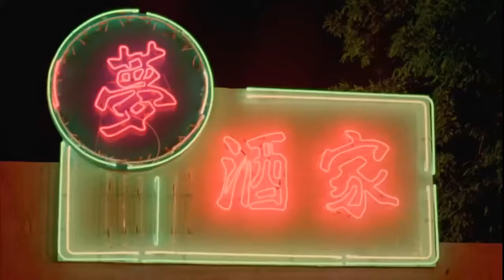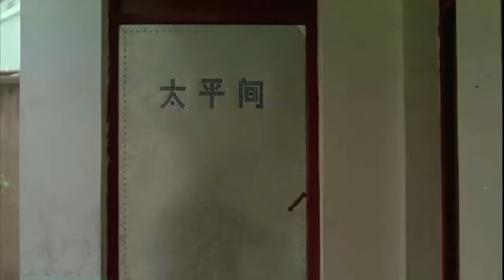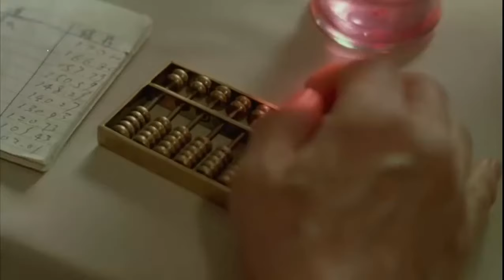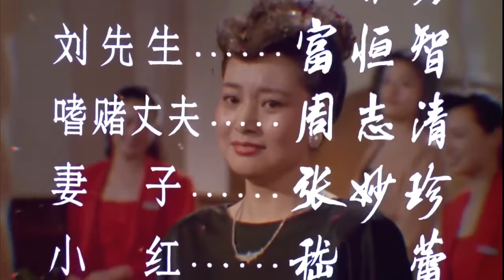《梦酒家之夜》上影1992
今天介绍《日本法轮功头目爆出“双修”丑闻》
文章来源：凯风网

近日有网友根据凯风网《关于征集李洪志及法轮功高层劣迹的公告》向网站爆料，称2012年10月以来，日本法轮功“天国乐团”团长纪江与一女大法弟子“双修”，纪江多次到该女家中整夜“研习大法”，不料此事被纪江妻子发现，吵闹至法轮功日本分部，并惊动法轮功高层。爆料者疑似为接近法轮功高层的人士。

迫于压力，纪江已就此事向天国乐团同仁致歉，承认多次在该女家中过夜，但又坚称与对方只是进行“双修”，且尺度把握的很好，“只有接吻，没有发生性关系”。

近年来，媒体频频爆出法轮功“双修”淫乱丑闻，这些性丑闻都源于法轮功的邪教教义。李洪志在《转法轮》第五讲中专门谈“男女双修”问题，同时他又强调“真真假假重在悟”、“不同层次有不同层次的法”。在李洪志的诱导下，部分法轮功人员“悟”到“男女双修”是一种高层次的修炼方法，为了尽快“修到很高层次中去”，他们就采取“男女双修”的方式修炼。

法轮功“双修”愈演愈烈

法轮功淫乱成风，“男女双修”愈演愈烈，整个法轮功成了一个大淫窝，予汝不信，请看：

——在台湾，“小龙女”“采阳补阴”

台湾法轮功人员金美珠（网名“小龙女”），日前被台中地方法院以重婚罪判处有期徒刑4个月。徐娘半老的金美珠以“男女双修”为目的，自2004年以来，先后与陕西雷某、山东沈某、四川盛某等3名年轻男子重复结婚，以求“采阳补阴”、提高“层次”，干尽了龌蹉之事。

——在内地，“洪志爹”大肆“修恋”

自2001年起，境内法轮功人员孙某以“称自己是李洪志的父亲，主张与其他女性‘转基因、修恋’发生性关系，将自己身体内的高能量物质（精液）注入到其他女性体内，帮助其他女性净化身体，提升悟性，开启身体各种功能，使其达到先天圆满，回归高层世界”为由，先后引诱河北涿州的张某、陕西西安的郭某、上海的赵某、辽宁大连的修某、山东青岛的许某、北京的姜某、北京的周某姐妹、福建福州的刘某、福建福州的李某、四川的柯某、广西南宁的腾某姐妹等17名女性与其发生性关系。并多次说“自己家中困难，家庭情况不好，妻子没有工作。”众多与孙某发生过性关系的女性为表示感谢，给其财物，少则两三千，多则两三万。几年来，孙某共骗取钱财20余万元。2014年1月9日，孙某因涉嫌诈骗罪和强奸罪被依法批准逮捕。

——在日本，“团长”带头搞“双修”

7月25日，凯风网报道，自2012年10月以来，日本法轮功“天国乐团”团长纪江与一女大法弟子“双修”，纪江多次到该女家中整夜“研习大法”，不料此事被纪江妻子发现，吵闹至法轮功日本分部，并惊动法轮功高层。

——在美国，“主佛”保养“一对多”

就在人们以为“双修”丑闻为弟子“邪悟”之时，9月18日，李洪志在美国赌城拉斯维加斯豪华酒店开总统套房，并包养多名“神韵艺术团”女演员的丑事曝光，原来法轮功师父李洪志才是“男女双修”的始作俑者！

法轮功“男女双修”不是什么新玩意，早在1994年推出的《转法轮》中，李洪志就大谈“男女双修”的话题。李洪志说，“男女双修的目的是要采阴补阳、采阳补阴，互补互修，达到一种阴阳平衡的目的。”在以往年度，也发生了不少法轮功“男女双修”的丑事，不仅污染了社会风气，也给当事人家庭带来了不小的伤害。人们关心的是，为什么到了2014年，这股淫乱歪风竟然愈演愈烈了呢？

其一，是低层弟子对“圆满说”极度失望的结果。

“圆满说”是李洪志抛给弟子的诱人馅饼，不少弟子都是奔着“圆满”的愿望修炼法轮功的，李洪志在屡次承诺失效之后，2002年3月，李洪志在《北美巡回讲法》再次许诺，“我问问大家，救度众生再有十年，你们干不干？（学员齐声答：‘干！’）（鼓掌）这才是大法弟子啊。”但现在2012大限早已过去，后发的负面效应越来越显现，在李洪志近两年的讲法中，去世也算成了“圆满”，这怎能不让弟子对“圆满”失望至极。既然是“圆满”无望，弟子只有一方面用淫乱来填补内心的空虚，另一方面用“双修”“上层次”，人为加快“圆满”的进程。

其二，是不法弟子贪图肉欲欺骗他人的结果。

“圆满”无望，一些不法弟子开始顾左右而言他，有敛财的，有贪色的，有财色双收的。法轮功人员孙某，无论从年龄还是地域上说都是不可能成为李洪志的父亲的，但俗话说有病乱投医，再荒诞的谎言都有人相信，所以孙某的低级骗术才能大行其道。在神秘的光环下，不仅有17名女弟子主动投怀入抱，而且还居然倒贴不菲的钱财，这可真应了那句话，人以类聚，物以群分，在法轮功这片林子里，什么鸟都有，什么“转基因”，什么“高能量物质”，都是李洪志“男女双修说”惹的祸。

其三，是高层弟子醉生梦死及时行乐的结果。

其实，对于高层弟子来说，不管是“圆满”也好，还是“双修”也罢，他们早知道这统统是扯淡。“小龙女”深得台湾法轮功佛学会会长张清溪的支持，对法轮功的那一套门清，但徐娘半老的她还冒充小姑娘，到境内行骗搞忘年交，不过是醉生梦死罢了。日本“天国乐团”团长纪江更是这样，背着老婆多次到女学员家中整夜“研习大法”，不过是醉翁之意不在酒，贪图肉欲和及时行乐而已，所谓“双修”不过是幌子罢了。

其四，是李洪志年老多病企图“冲喜”的结果。

偷腥是李洪志的老毛病，从早期非礼女学员，到后来包养刘崭、易容、西西等情人，李洪志打出的幌子是“双修”，他在《转法轮》中说，“师父带着他进行这种修炼，因为他心性很高，他能把持住，不流于邪的东西。”但多年的“采阴补阳”并没有给李洪志带来好的身体，反而是气血双亏，疾病缠身，以至于去年讲法不得不用“替身”代劳。在久病不愈之下，李洪志今年居然在赌城拉斯维加斯豪华酒店开总统套房，上演一人对多人的“春宫图”，“双修”淫乱又多了个升级版，其意是否是想拿“神韵艺术团”的女娃娃“冲喜”还不得而知，不过，“朽木”至此，怕是再无回春之药可医了。